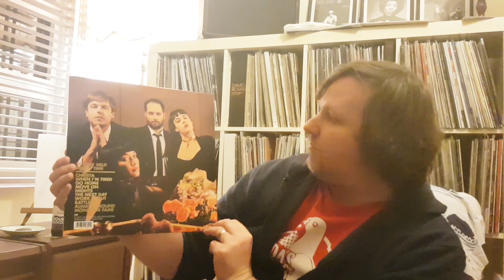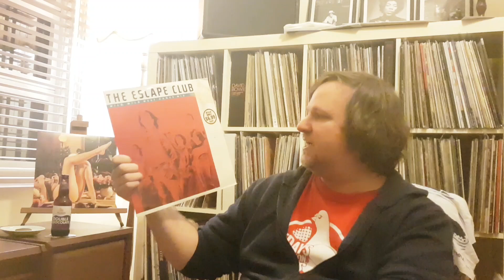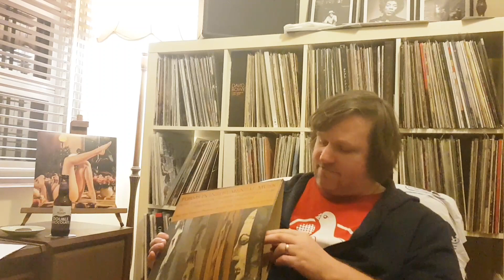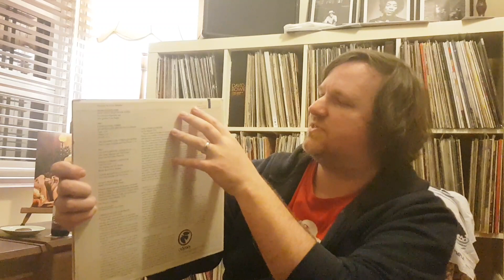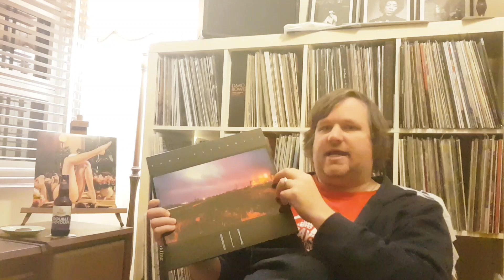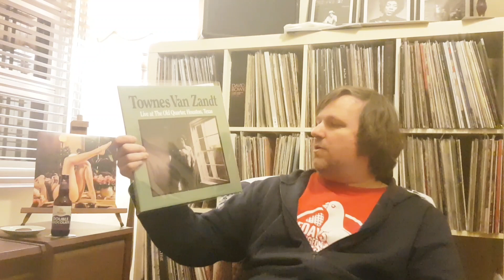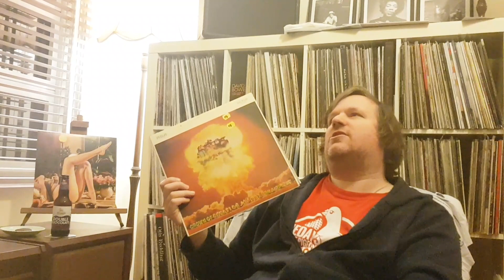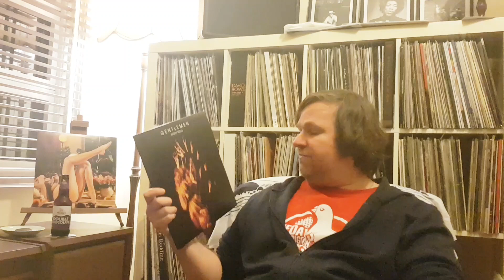VC-inspired vinyl finds - Record Roundup #17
A bunch of records directly and indirectly inspired by Vinyl Community members, with accompanying shout outs. Sorry about the lighting!